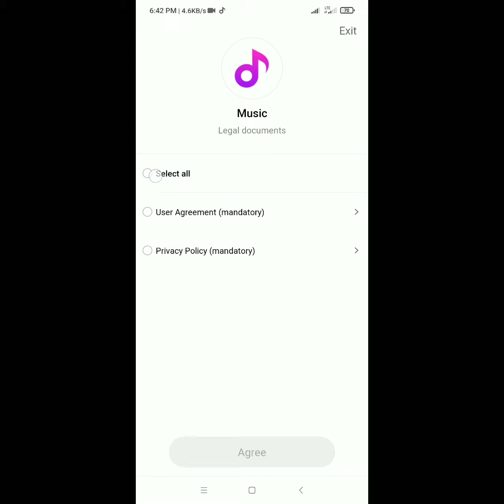music keeps stopping mi | mi music app not working